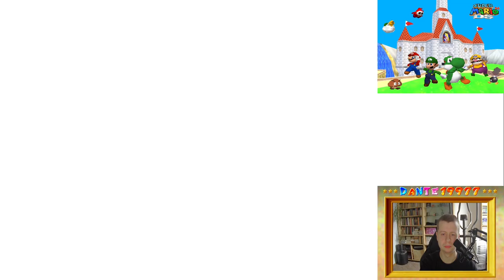Zagrajmy w Super Mario 64 DS #8 - Na ratunek Wario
Pokonujemy Chief Chilly, ratując przy tym Wario. Tym samym mamy już wszystkie grywalne postacie, więc chciałbym udać się do podziemi, aby zdobyć gwiazdki, które tam pozostały.

Wielkie dzięki dla crystaliceye za zrobienie obrazka dla tła do kamerki!

Timestamps:
0:00 - Początek
0:12 - Gwiazdka 72: Chief Chilly Challenge's 8 Red Coins
4:30 - Boss: Chief Chilly
8:53 - Odblokowanie Wario
11:05 - Gwiazdka 73: Snowman's Big Head
14:16 - Gwiazdka 74: Chill with the Bully
15:23 - Idziemy po Luigiego
16:55 - Gwiazdka 75: Chief Chilly Challenge's Black Brick
18:03 - Idziemy po Wario
18:46 - Gwiazdka 76: Switch Star of Cool, Cool Mountain
21:13 - Gwiazdka 77: Through the Jet Stream
23:18 - Gwiazdka 78: Switch Star of the Bay
25:28 - Gwiazdka 79: Goomboss Battle's Star Switch
26:42 - Gwiazdka 80: Goomboss Battle's 8 Red Coins
35:12 - Zakończenie